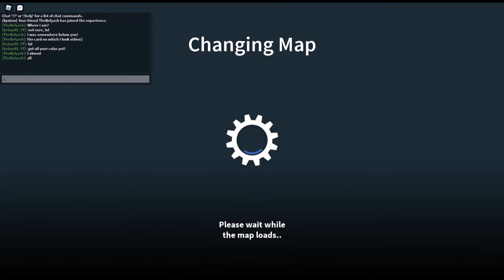Roblox Zombie Uprising with My Ukrainian Friend Redbrick Industrial and Mountain Fortress maps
So I made a friend recently who happens to live in the Ukraine. I play with him about every day now. Fortunately he says he is safe where he is.
  We ran the Redbrick Industrial and Mountain Fortress maps together in this one. I give dome additional survival tips in this video which are worth checking out. I ended up going down twice in this game but fortunately I had my quick revive both times, but I learned some important lessons.